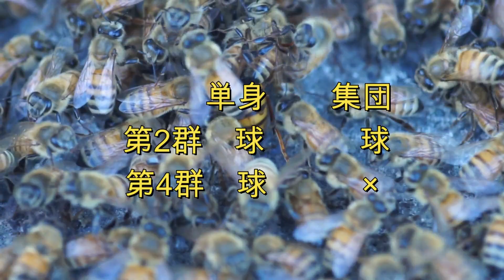晴蜂雨読⑬／スズメバチ戦、秋の終盤 (10月、その2)／山崎亮一／字幕付き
1. 北海道日高地方における養蜂業の実践を通して、農業経済、農業問題、地域、環境について考えることを展望するシリーズ。ただし、当面は、養蜂業について知るために、四季折々の蜂と養蜂家の動向を追います。今回は、「スズメバチ戦、秋の終盤」と題して、秋になってスズメバチの養蜂場への飛来が減ったのを機に、夏のミツバチ達のスズメバチとの戦いを振り返っています。

2. 撮影で使っている機材は、Minolta AF Macro 100mm F2.8、Sony AF 18-55mm F3.5-5.6、Sony α77Ⅱ、Cokin Optilight 55mm、Kenko Skylight 55mm、Android。

3.本作の制作にあたり、スズメバチについて、次の文献を参考にしました。松浦誠・山根正気著『スズメバチ類の比較行動学』北海道大学図書刊行会、1984年。ただし、改めて言うまでもないことですが、本作の内容に誤りがある場合の責任は、全て制作者にあります。

4.チャプター  Chapters
00:00  はじめに、Introduction
00:55 秋のスズメバチ、Autumn hornet
02:51 ミツバチvsスズメバチ、Bee vs wasp
06:59 戦いのまとめ、Summary of the battle
08:45 越冬準備、Preparation for wintering
09:36 Ending

5. 英語の説明と字幕は、本作品を英語環境でご覧になると、現れます。English descriptions and subtitles will appear if you watch this video in an English environment.

6.本作は、フルHD画質(1080p)でご覧になることをお勧めします。